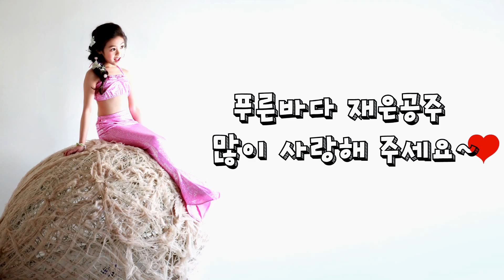리틀뮤즈 LITTLE MUSE - 푸른바다 인어공주 / 재은편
리틀뮤즈는 아름다운 꿈과 희망을 노래하며 어린이들의 마음이 맑고 깨끗하게 자라며,
바른 인성으로 성장할수있도록 좋은 노랫말과 아름다운곡으로 활동하고있다.

리틀뮤즈 - 푸른바다 인어공주

작사 - 문정은
작곡 - 고수진
실연자 - 리틀뮤즈

난 바위섬에 사는 작은 인어공주
긴 황금머리카락과 길다란 꼬리가 달려있지
넓은 세상아래에서 살아보고싶어
난 푸른바다위에서 바다를 지킬거야

출렁이는 파도와 함께 지내며
쓸쓸하지만 내가 살아가는 이유
동화속 환하게 웃는 나의 미소
바다와 친구되어 살아갈거야

내꿈은 바다의 빛이 되고싶어
눈부신 햇살처럼 보석같은 사람
찬란한 태양처럼 빛나는 사람
나도 너의 꿈이 되어줄게

나의 소원을 이루어주렴.

기획사 - 뮤즈오디세이